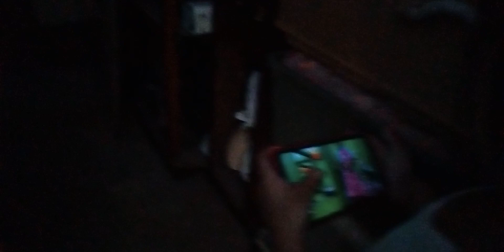Dj with nephew Jo Stanley (Empoy)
Recorded at February 04, 2021